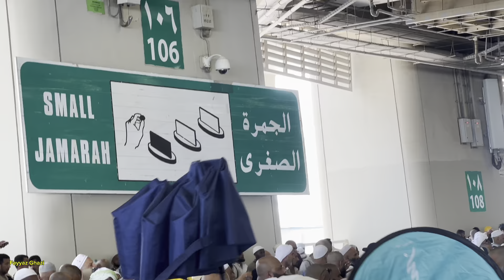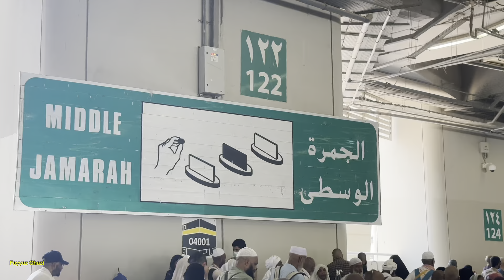The Devil Is In Danger ⚠️/Hajj Series 2024 #08